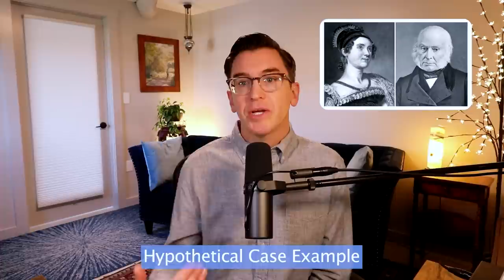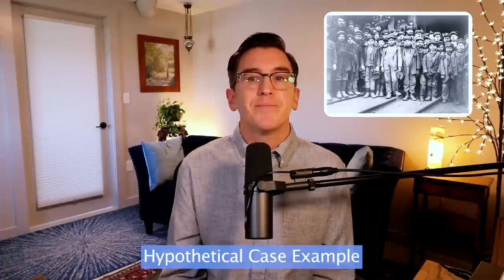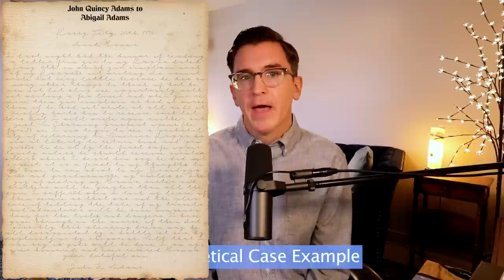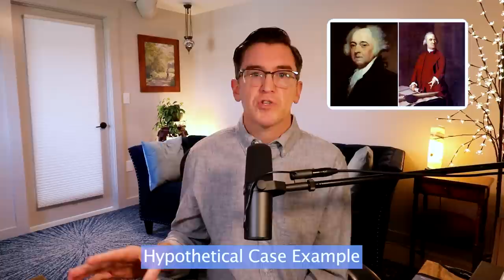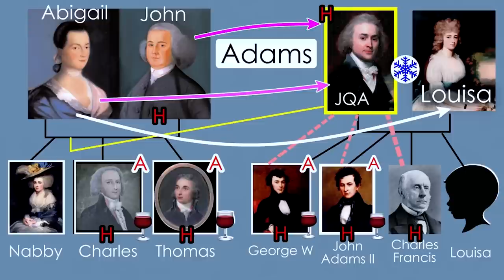What Happens to Men? John Quincy Adams - Childhood Trauma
Books referenced:

Louisa - The Extraordinary Life Of Mrs. Adams
by Louisa Thomas

JQA - American Visionary
by Fred Kaplan

Abigail Adams - Witness to A Revolution
by Natalie Bober

Topics covered in this video: JOHNQUINCYADAMS, john quincy adams, john adams, abigail adams, american revolution, louisa adams, treaty of ghent, war of 1812, napoleon, weakness, selfish, psychology, healing, inner child, adulting, toxic parents, security, toxic family system, ifs,  self-healing,  journalling ,toxic relationships, triggers, childhood trauma, inner child, inner child work,  c-ptsd,  ptsd, toxic parents, narcissistic abuse, assertion, mind reading, moods, healing, abusive parents, emotional abuse, childhood ptsd, repressed memories, hypervigilance, narcissistic parents, emotionally abusive parents, child abuse, narcissistic father, childhood emotional neglect, abuse, narcissistic mother, NPD, BPD, dysfunctional family

Chapters:
0:00 Intro
1:05 Hypothetical Case Example Begins
16:18 Connect With Me
16:48 History and Mental Health
28:01 Hypothetical Case Example (continued)
49:37 Hypothetical Case Example - What Happens to Men?
57:50 Adam's Family Genogram
1:01:35 Hypothetical Case Example - What Happens to Men? (continued)
1:04:48 Final Thoughts
1:09:17 Outro